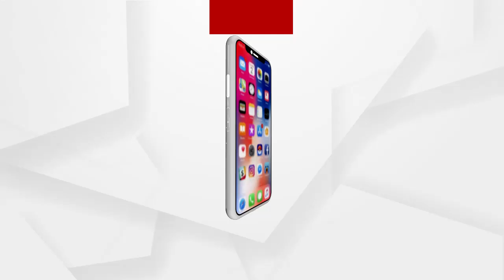Headlines 7Am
ଆଜି IIM ସମ୍ୱଲପୁରର ସ୍ଥାୟୀ କ୍ୟାମ୍ପସର ଶିଳାନ୍ୟାସ କରିବେ ପ୍ରଧାନମନ୍ତ୍ରୀ...
ଆଜିଠୁ ଦେଶବ୍ୟାପୀ ଭ୍ୟାକସିନ୍‌ ଡ୍ରାଏ ରନ୍‌...
ଆଜି ଯାଜପୁର କଳିଙ୍ଗନଗର ଗୁଳିକାଣ୍ଡକୁ ପୁରିଲା 15 ବର୍ଷ...
ଏଣିକି ମିସ୍ କଲରେ ବୁକିଂ ହେବ ରୋଷେଇ ଗ୍ୟାସ...
ଆହୁରି 3 ଦିନ ଜାଡ଼...